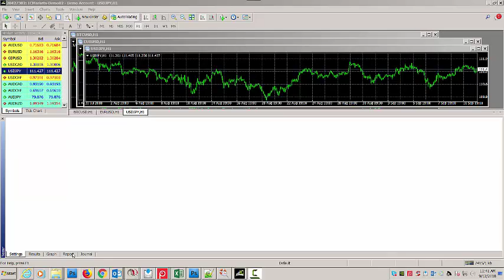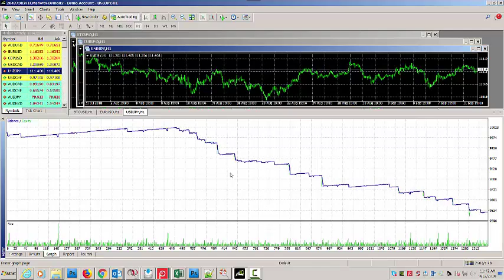FX vs. Crypto part 2 - Bitcoin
This is the EUR/USD - same strategy applied to 2 pairs, EUR/USD (this video) and then BTC/USD on the same broker